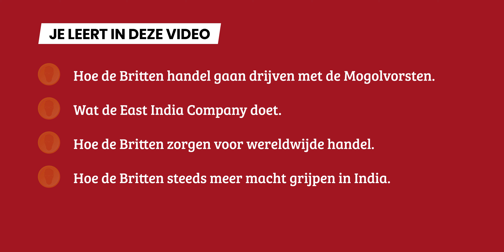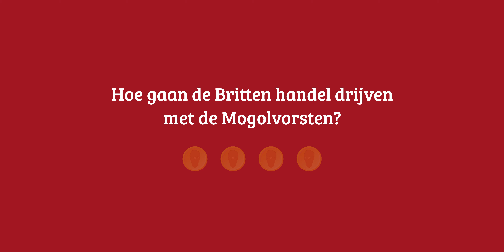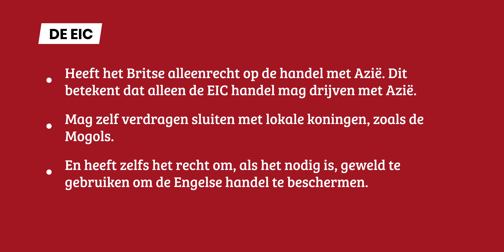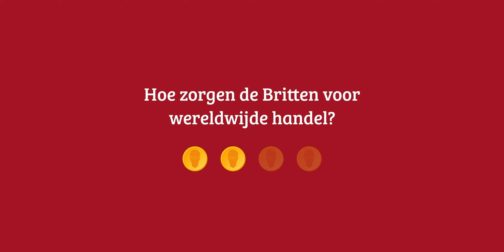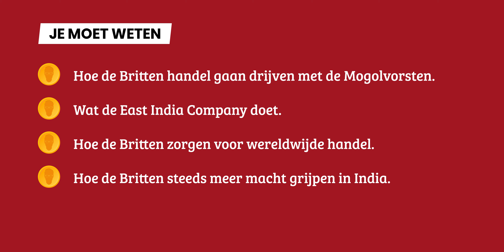4 | DE EAST INDIA COMPANY | BRITSERIJK | EXAMEN GESCHIEDENIS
Meneer Goedknegt legt in grote lijnen uit hoe India, na de onafhankelijkheid van de Verenigde Staten, het belangrijkste gebied wordt voor Groot-Brittannië. En daarmee ga jij punten pakken op het geschiedenis examen!

Eerst legt Meneer Goedknegt uit hoe de Britten handel gaan drijven met de mogolvorsten. Vervolgens vertelt hij wat de East India Company doet en hoe de Britten zorgen voor wereldwijde handel. En tot slot legt hij uit, hoe de Britten steeds meer macht grijpen in India.

0:00 - Intro
0:20 - Welke punten kun jij pakken?
0:44 - Wie, Waar en Wanneer
1:15 - Britse handel met de Mogolvorsten
2:12 - Wat doet de East India Company?
3:51 - Hoe zorgen de Britten voor wereldwijde handel?
4:56 - Hoe grijpen de Britten meer macht in India?
6:26 - Wat je écht moet kennen
6:47 - Outro

KENMERKENDE ASPECTEN:
- 25 | Wereldwijde handelscontacten, handelskapitalisme en het begin van een wereldeconomie.
- 29 | Uitbouw van de Europese overheersing, met name in de vorm van plantagekoloniën en de daarmee verbonden trans-Atlantische slavenhandel, en de opkomst van het abolitionisme.

Check alle video’s en pak je geschiedenisboek erbij! Zo gaan wij dit eindexamenjaar samen geschiedenis schrijven! Volg Meneer Goedknegt op instagram

Team Goedknegt:

Presentatie: Rens Goedknegt
Creatie & Art Design: Matthijs Nolst Trenité
Regie: Timo te Moller
Camera & Setdesign: Nigell de Jong
Teksten: Rens Goedknegt & Timo te Moller

‘Meneer Goedknegt’ is eigendom van: Matthijs Trenité – Communicatie- en Grafisch ontwerp – Timo te Moller – Contentstrategie & Creatie – Deadstock Media. Alle media-uitingen en publicaties van Meneer Goedknegt zijn auteursrechtelijk beschermd en mogen in geen enkel geval worden gedownload, gekopieerd, bewerkt, vermenigvuldigd of worden verkocht door derden.